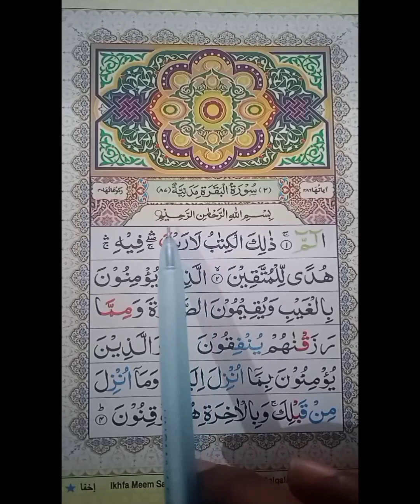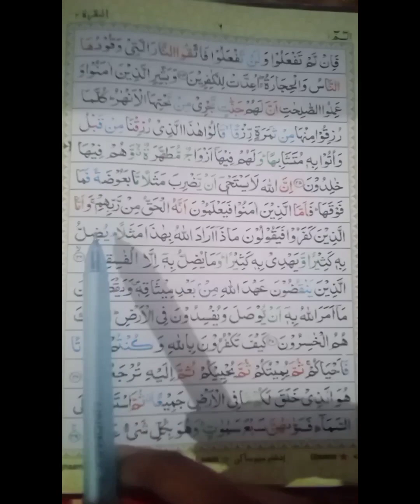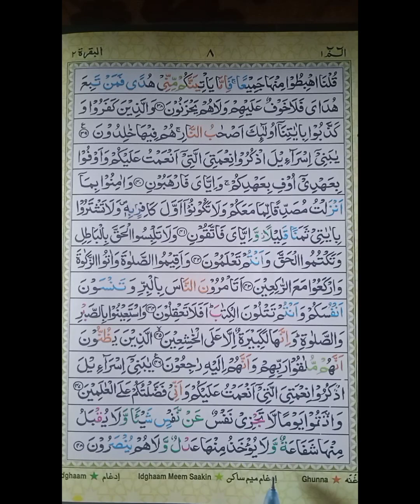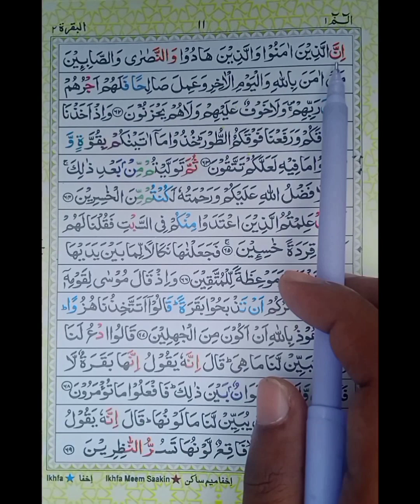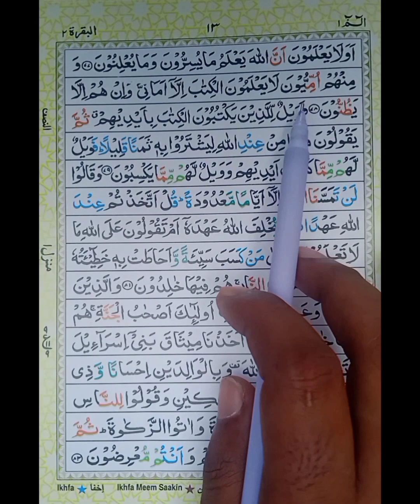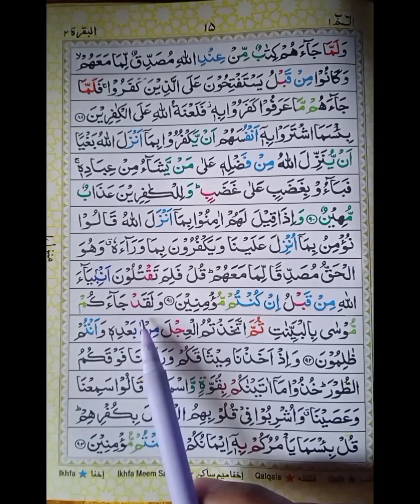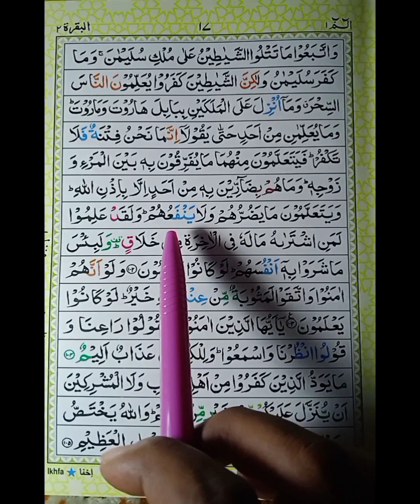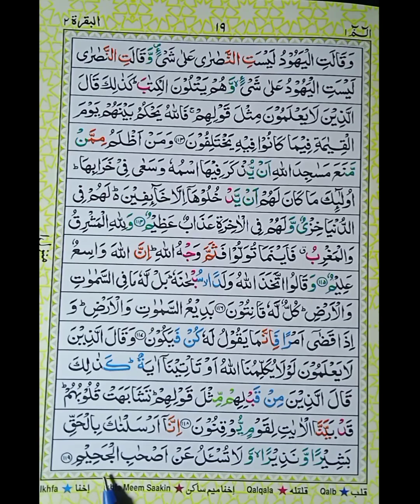अलिफ लाम मीम का पूरा पारा l reading के साथ पढ़ना सीखेtilawatequran